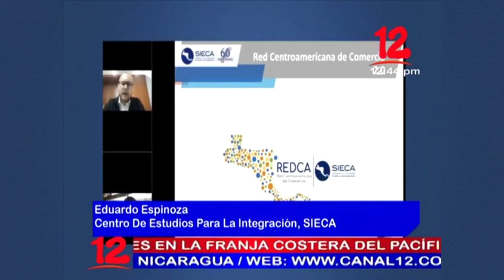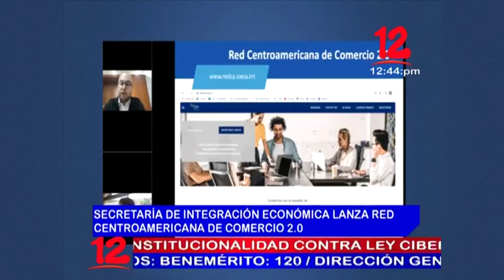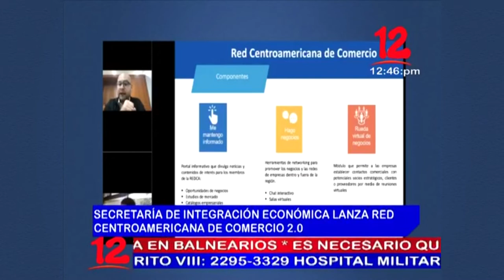Noticias 12 Edición Mediodía / Viernes 26 de Febrero